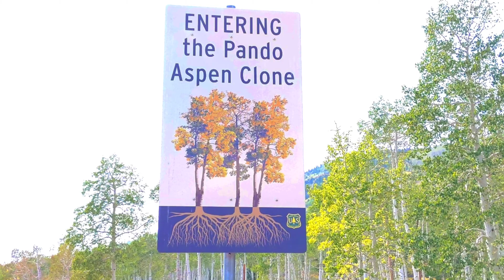Pando - The World's Largest Living Organism!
Pando, AKA the Trembling Giant, is by far the most massive organism on the planet.  The name is latin for "I spread,"  and it's an impressive exhibition of one of the more unique ways that life can propagate.  To paraphrase a famous scientist: Nature, uh, finds a way.  Come with me as I take a walk through this massive clonal colony of aspens in Utah.